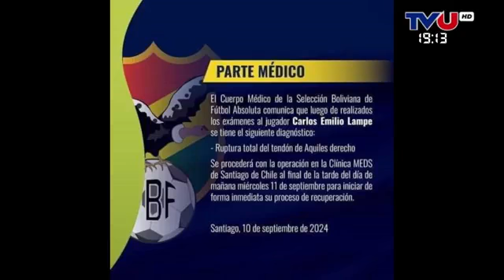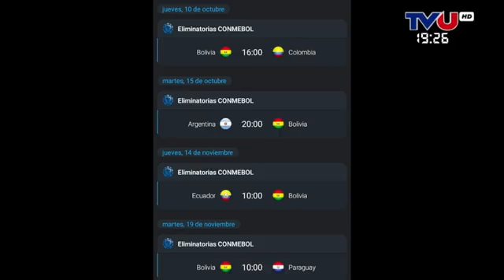SPORT 9 con SERGIO DOMINGUEZ Y MARIO GARZON.